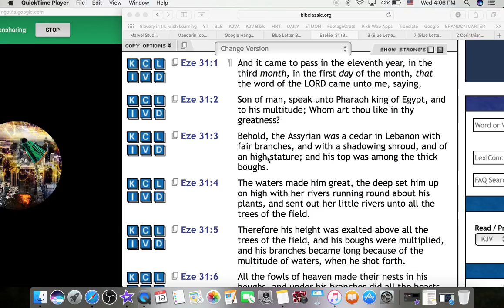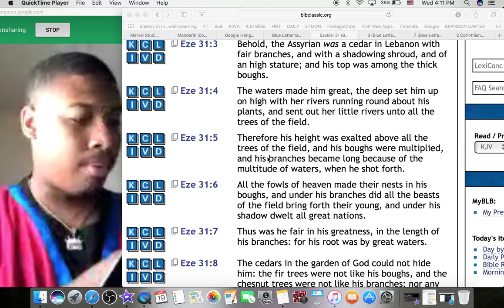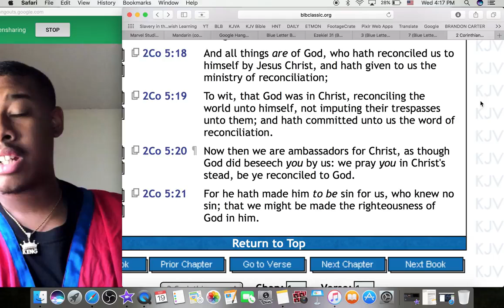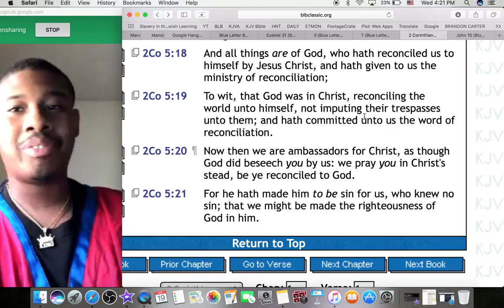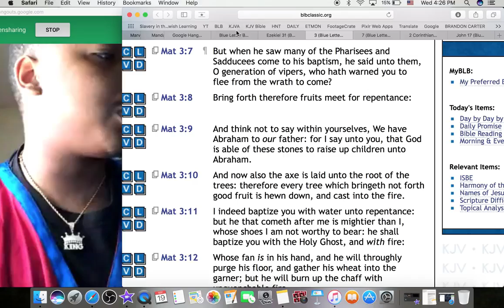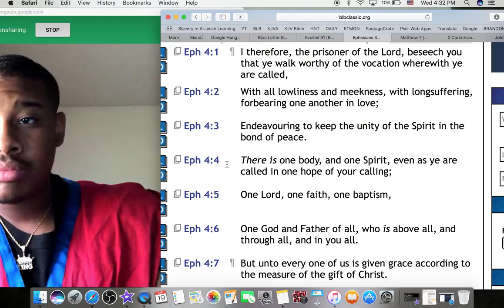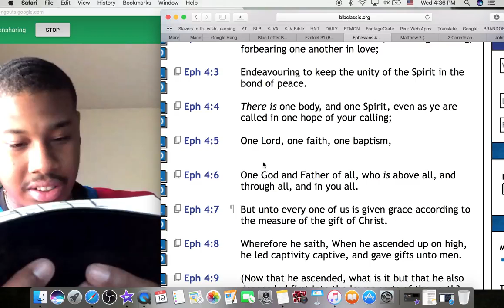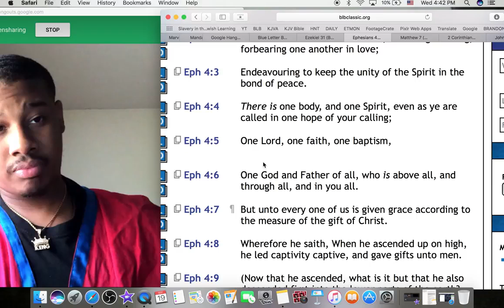We're The Offspring Of The Lords Branch ! (GMSKEEPRUNNING)